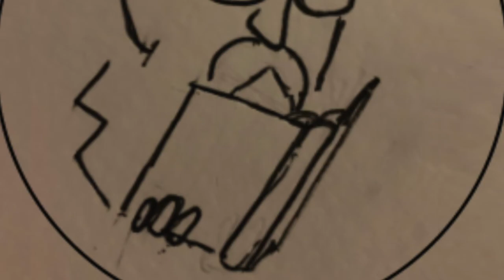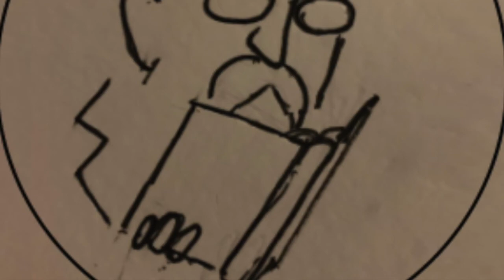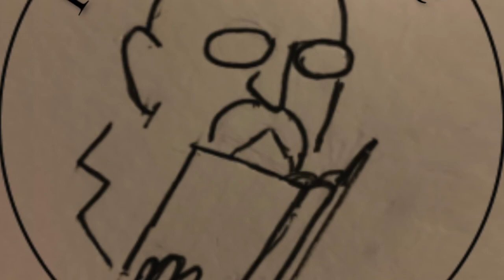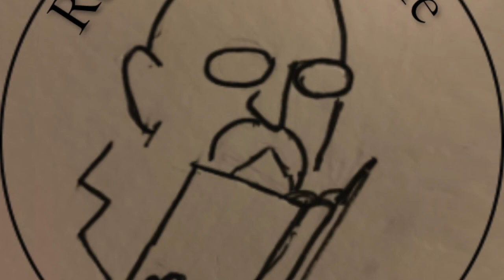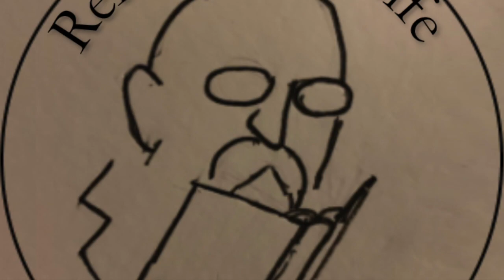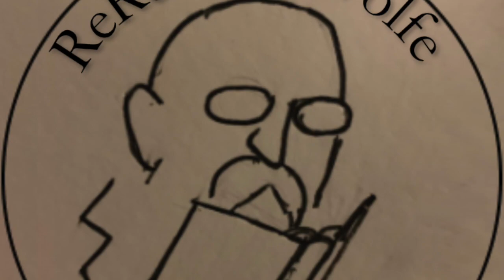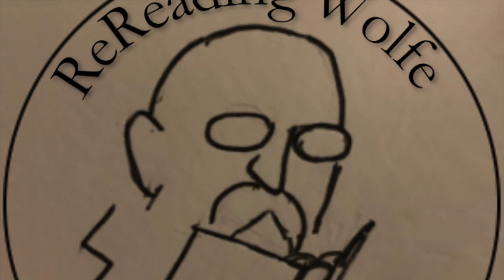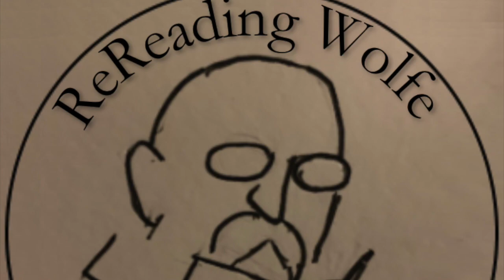Rereading Wolfe Podcast - 1:30 Night, Gene Wolfe's The Book of the New Sun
What's the deal with Hethor? Also, New Wave SF sex!
Some episodes might not be viewable in your country. You can get every episode from the Show Notes link below or from your podcast player.